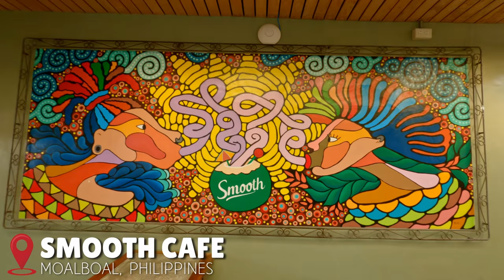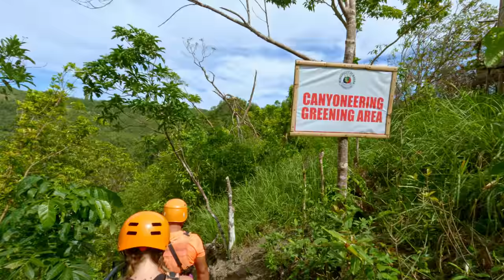YOU MUST DO THIS!! 🇵🇭Cebu Canyoneering and Cliff Jumping! 🇵🇭 PHILIPPINES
YOU MUST DO THIS IN THE PHILIPPINES!! 🤩 Where do we even start!? Canyoneering and Cliff jumping in Kawasan Falls blew our expectations out of the water! If you’re wondering the best places to go in the Philippines, this is it! From the beautiful waterfalls, amazing rock formations, wild cliff jumps, food and zip line.. this tour really has it all. Are you ready to face your cliff jumping fears? Make sure to add this fun adventure to your travel bucketlist or enjoy It through our eyes on this incredible day! 🤗

👇🏼This is the tour company we used! (our amazing guide was Litoy)
Filmed may 1st, 2022